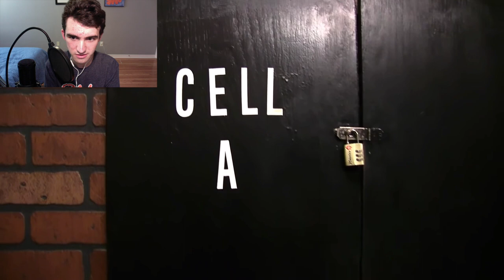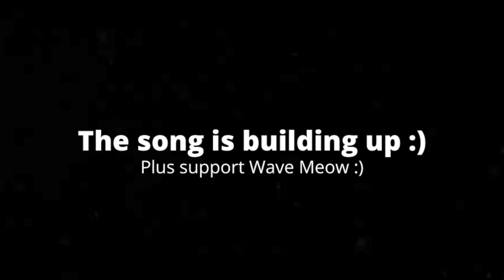[3:00] "They Stole A Taco Bell Sign!!!" Reacting To SML Movie: Jeffy's 17th Birthday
This is my Reaction to SML Movie: Jeffy's 17th Birthday. Honestly it was alright. The plot went from a very bland birthday episode to an interesting thriller episode. The characters acted alright, except for Jeffy who I felt acted like a brat at the beginning. The jokes weren't the best, in my opinion, with jokes like the Jeffy's birthday wish, and the long and drawn out fart joke. Overall I'd give it a 5/10 a mediocre video